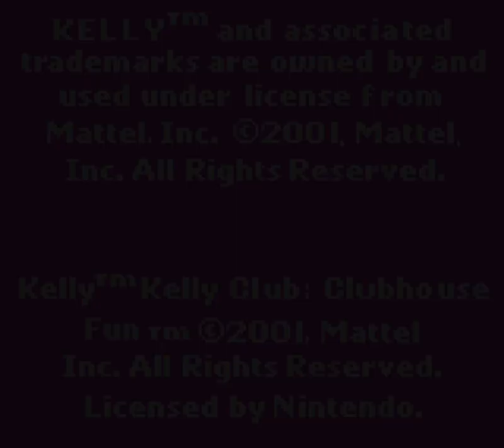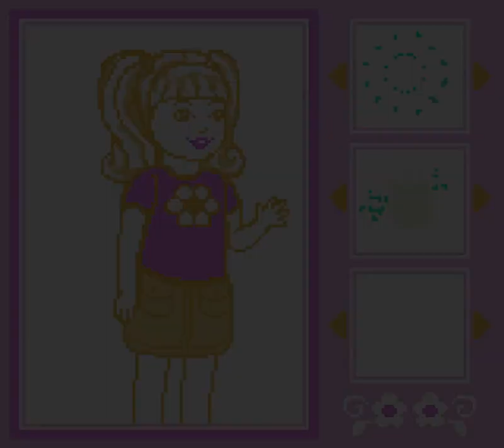Longplay of Kelly Club: Clubhouse Fun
Longplay of Kelly Club: Clubhouse Fun, played as the NTSC version on the Game Boy color. This game's version was released on Dec. 14th, 2001.

00:00 - Start
00:53 - Butterfly Magic
01:40 - Bunny Trail
02:25 - Royal Hide and Seek
03:09 - Fairytale Forest
03:50 - Unicorn Jump
04:15 - Snowball Run
04:50 - Star Gazer
05:12 - Circus Toss
05:48 - Butterfly Magic
07:00 - Bunny Trail
07:52 - Royal Hide and Seek
09:24 - Fairytale Forest
09:50 - Unicorn Jump
10:21 - Snowball Run
11:03 - Star Gazer
11:29 - Circus Toss
12:09 - Butterfly Magic
13:10 - Bunny Trail
13:42 - Royal Hide and Seek
15:14 - Fairytale Forest
15:44 - Unicorn Jump
16:30 - Snowball Run
17:17 - Star Gazer
17:55 - Circus Toss
18:34 - Tickets
21:14 - Tricks
27:25 - Credits

By: Terua